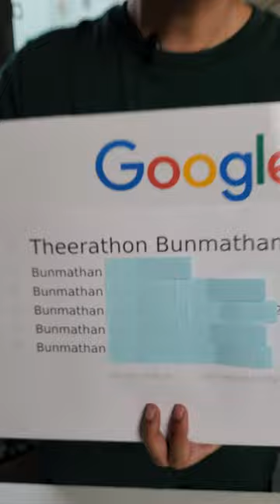tất tần tật về Theerathon Bunmathan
© Bản quyền thuộc về @donate69
© Copyright by @donate69. Please do not Reup